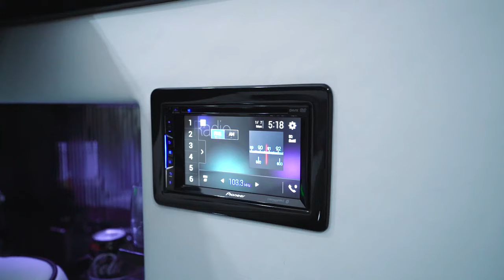$900k Rolls Royce Phantom Stretch Limousine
Check out this $900k Rolls Royce Phantom modified by LCW Automotive Corp. This work of art includes state-of-the-art electronics and is handcrafted by our automotive engineering team.